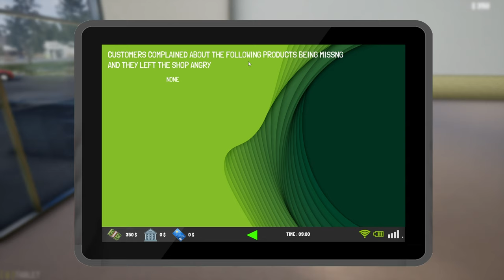Trader Life Simulator 2 🛒#2 - Dieses Auto ist besessen